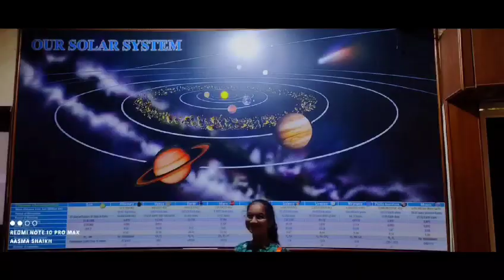Nehru Planeterium and Exhibition Centre 2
🌌 Exploring the Cosmos at Nehru Planetarium and Exhibition Centre! 🚀

Join me on a celestial journey as we dive into the wonders of space and science at the Nehru Planetarium and Exhibition Centre! 🌠

📍 Location: Nehru Planetarium, Mumbai , Maharashtra

🔭 About Nehru Planetarium:
Nehru Planetarium is a hub of astronomical delight, named after India's first Prime Minister, Jawaharlal Nehru. This iconic institution is dedicated to popularizing the understanding of astronomy among the masses. From mesmerizing sky shows to interactive exhibits, Nehru Planetarium offers a unique blend of education and entertainment.

🎥 Vlog Highlights:

Stunning Sky Shows: Immerse yourself in breathtaking astronomical displays that transport you to distant galaxies and showcase the beauty of the cosmos.
Interactive Exhibits: Engage with hands-on exhibits that make complex scientific concepts accessible and fun for all ages.
Historical Insight: Learn about the rich history of astronomy and space exploration, with exhibits that highlight key milestones and discoveries.
Virtual Reality Experience: Experience space like never before with cutting-edge virtual reality installations that bring you closer to the stars.
🌌 Why You Should Visit:
Nehru Planetarium is not just for space enthusiasts; it's a place for everyone curious about the mysteries of the universe. Whether you're a family looking for an educational outing or a group of friends seeking a unique adventure, Nehru Planetarium has something for everyone.

🚀 Plan Your Visit:

🕒 Opening Hours: 12 .00 noon to 6 pm
💸 TICKET:  Rs 150/- (5 Years and above) From 1 June 2022

Get ready for an out-of-this-world experience at Nehru Planetarium and Exhibition Centre! 🌌✨